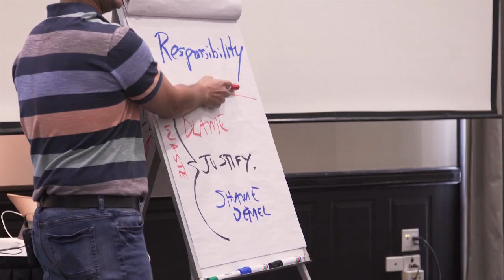Tas Moulis Live Event 2019 Testimonials: Jared Ryan Masters of JM Painting Services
Working with a Coach who has real-world experience in building and growing a painting business is critical when looking for help with Your Painting Business...

Thinking of working with a general 'Tradie' business coach or someone who has done and is still doing what you are wanting to achieve?

See what Jared of JM Painting Services has to say about Tas Moulis coaching method and strategies for painting businesses.